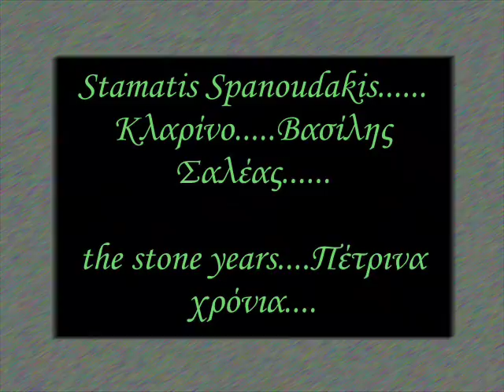love through adversity....the stone years...(Petrina chronia)....Πέτρινα χρόνια...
i think this hauntingly beautiful music is best appreciated by listening to...and. at the same time reading. of this tragic couples experience. based on a true story.
two people in love. facing. and. communicating with each other through prison walls.

music..Stamatis Spanoudakis
Κλαρίνο. Βασίλης Σαλέας
director. Pantelis Voulgaris
awards.
Thessaloniki Film Festival (Greece) 1985 Venice Film Festival 1985 Valencia Film Festival (Spain) 1986 Berlin Film

Festival (Forum) 1986

the true story of a young couple (Babis and Eleni) fighting for love and freedom. an odyssey in and out of prisons during the dark period between the Greek civil war until the end of dictatorship in 1974. in 1954 Eleni
goes to Athens to study medicine. when political oppression increases. Babis is imprisoned for political activity. to avoid the same fate Eleni hides for ten years. in 1966 Babis is released and they enjoy their love for a few days. she gets pregnant. she is arrested and gives birth to her child in prison. in 1967 the military junta overthrows the government and Babis is imprisoned again. they are released after the fall of the junta in 1974. they realize that in all those years they had spent only 70 hours together.

the narration is honest without superficial emotionalism and focuses on the dignity of the characters against the stormy political history.
if not for anything else. it's worth to see this movie for it's beautiful soundtrack alone...composed by Stamatis Spanoudakis. and performed by the unique clarinetist Vassilis Saleas.

there are hardly any major agents of uncertainty that could 'shake' the film. the conclusive scene is truly ingenious. showcasing Voulgaris's great potential. already released. Eleni doesn't come out at once but wanders
instead in the empty ward. she pauses by a window and looks outside. and. later on. from a different window of a house this time. now free. living together with her husband. there she stands. looking out. she's got up in the middle of the night while he's sleeping unperturbed. Elenis's troubled eyes look also into our own. in the

final freeze-frame. what might her future life be like?.

owners.This video is purely for entertainment and recreational purposes and to improve my video making skills.